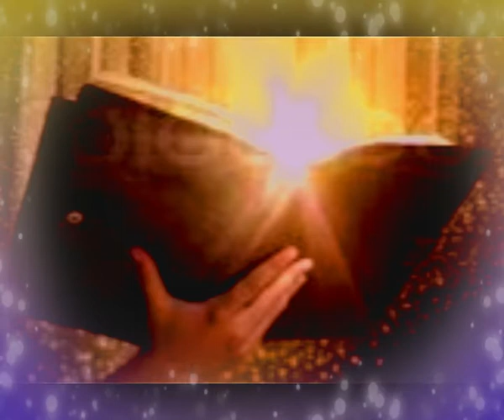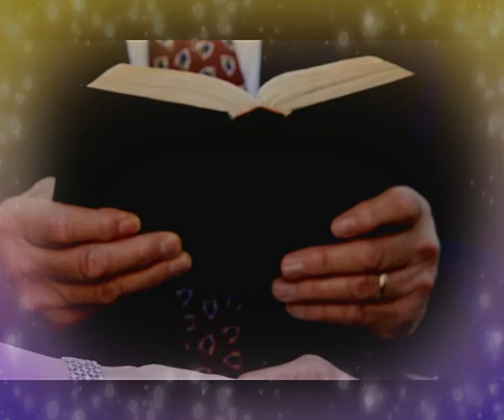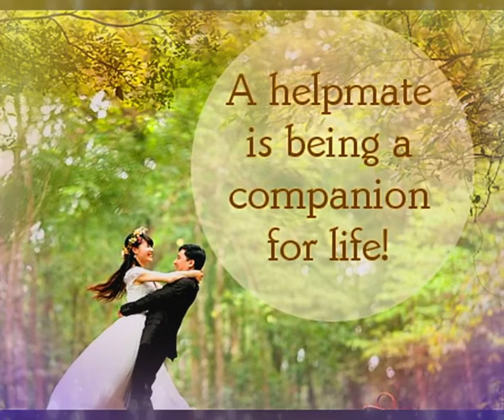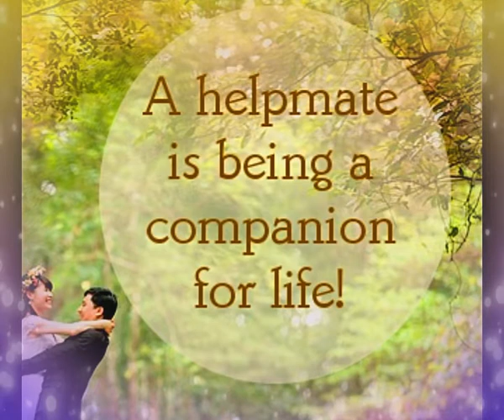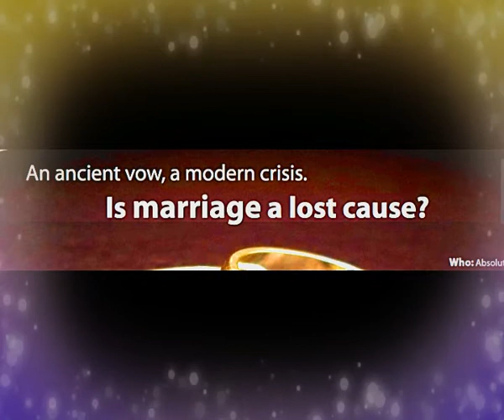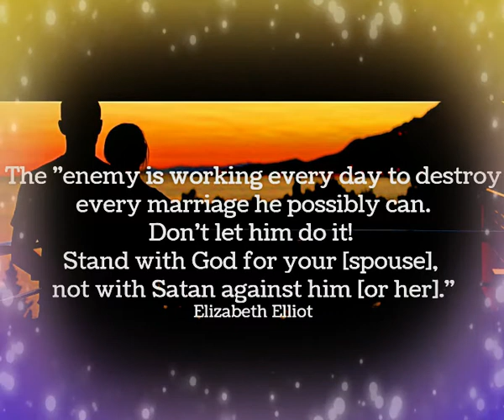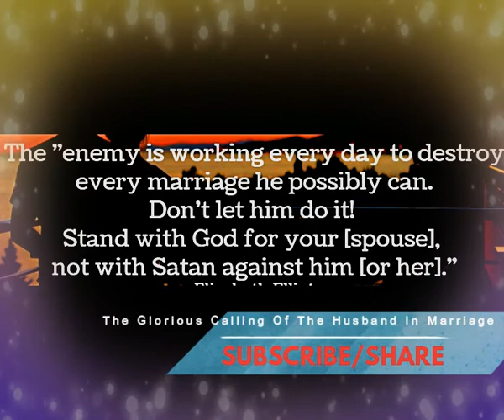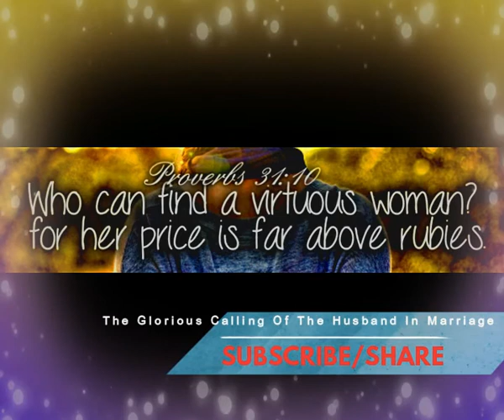2.The Glorious Calling Of The Husband In Marriage || Zac Poonen Telugu christian Messages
for messages చెడుతనము యొక్క మూలము || The Origin of Evil || Telugu Christian Messages || Zac Poonen

దేవుడు చెడు ద్వారా మంచిని తీసుకురాగలడు || God Makes Evil Work For Good || Telugu Christian Messages

ఎంపిక చేసుకొనే శక్తి || Power of Choice || Telugu christian Messages

పాపము మనలో ఎలా ప్రవేశిస్తుంది || Sin Comes From Unbelief || Telugu Christian Messages

మన మనసాక్షి ఎటువంటిది ? || The Function Of Conscience || Telugu christian Messages

క్రీస్తు ఎందుకు మరణించెను? || Why Christ Had to Die || Telugu Christian Messages

మారుమనస్సు ఎలా వస్తుంది? || Repentance || Telugu Christian messages